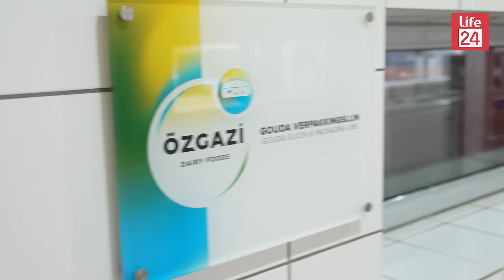Serif Akturk Hollanda'nin Etten-Leur kentindeki beyaz peynir fabrikalarini konuklarina tanitti.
Hollanda'nin Etten-Leur kentinde, dunyanin en buyuk beyaz peynir ureticisi Serif Akturk, gunluk 200 ton beyaz peynir uretiyor. T.C. Lahey Buyukelcisi Selcuk Unal, Deventer Baskonsolosu Hakan Cengiz ve HOTIAD Baskani Hikmet Gurcuoglu, Ozgazi CEO'su Serif Akturk'un konuklariydi.